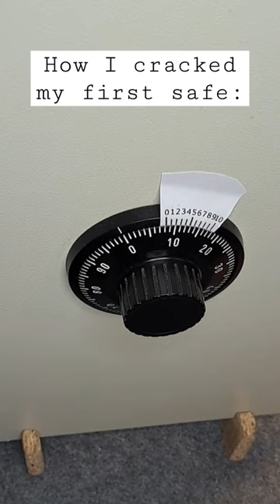🥳 checkout the full video